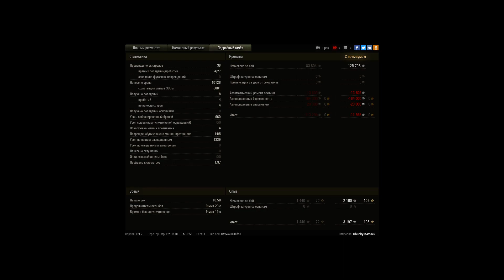10k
Игрок: ChuckyInAttack
10k